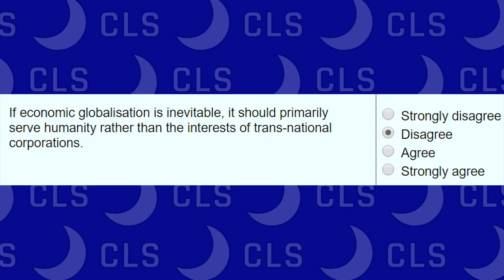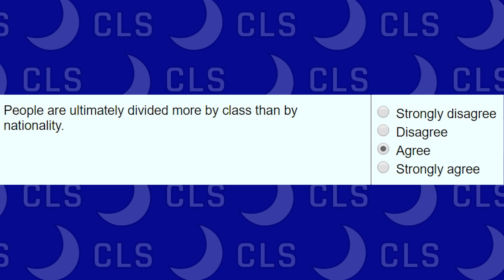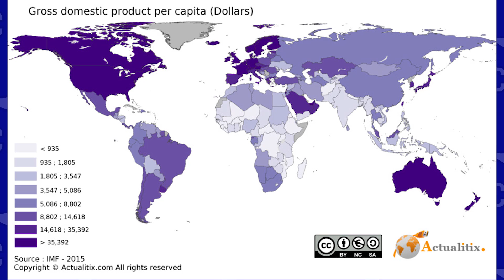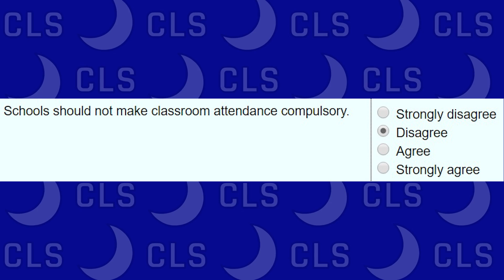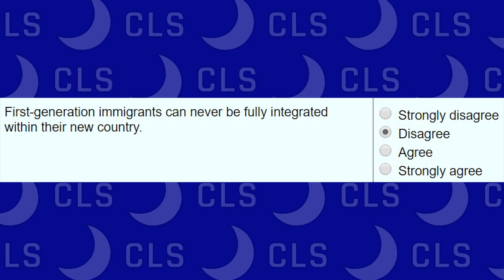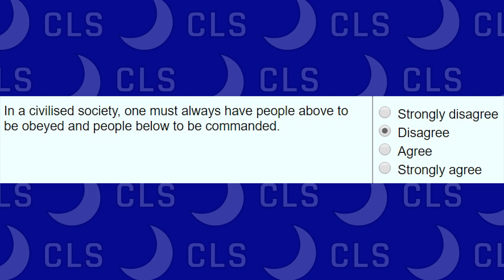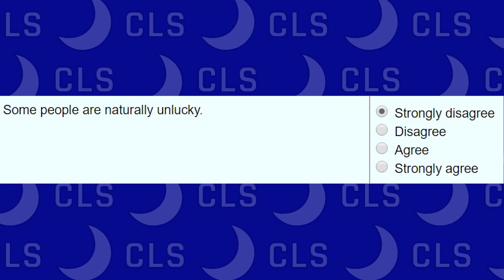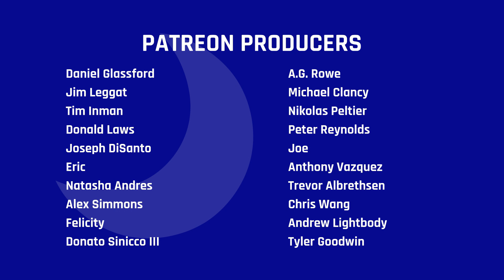Colin vs. The Political Compass -- Colin's Last Stand (Episode 2)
The Political Compass -- controversial as it may be -- is a solid way to better understand your ideological leanings. Today, Colin takes the test, explaining each of his answers along the way. (Take the test along with this video, or on your own!)

Note: There was an error made answering Question 50, hence its brevity compared to the rest of the answers. Thank you for your understanding.

* - Not all sources’ imagery is present in the final version of the video (this version).